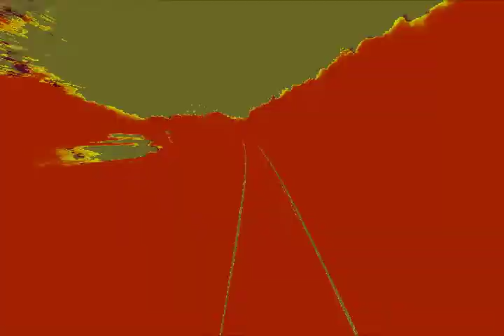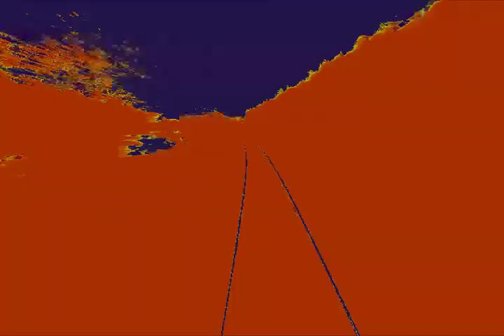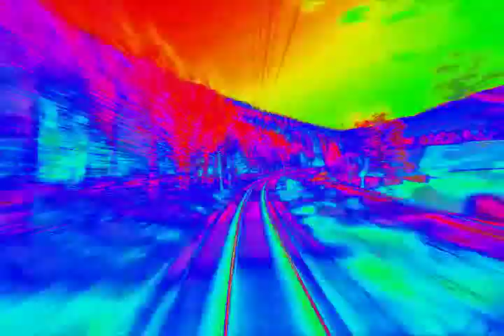Life Stepped In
Experimenting with video.